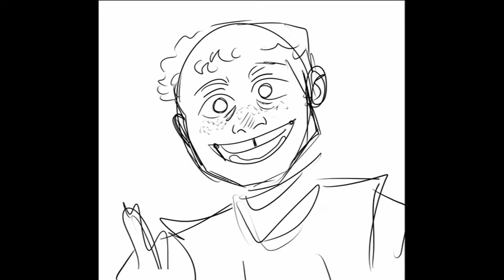hate yourself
relatable